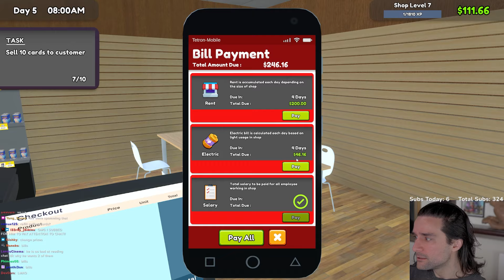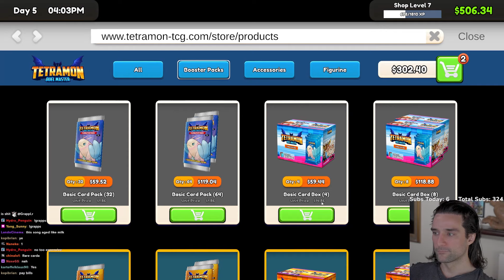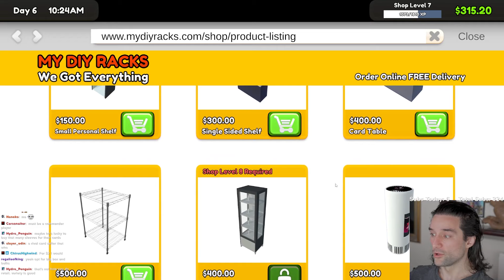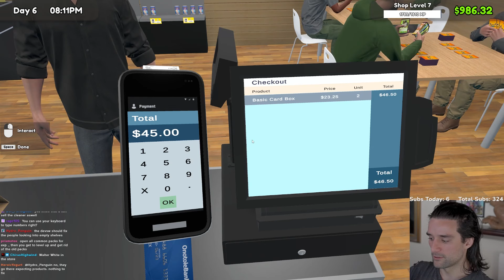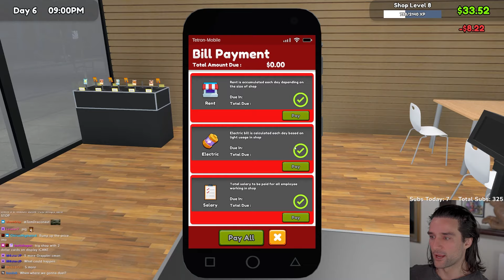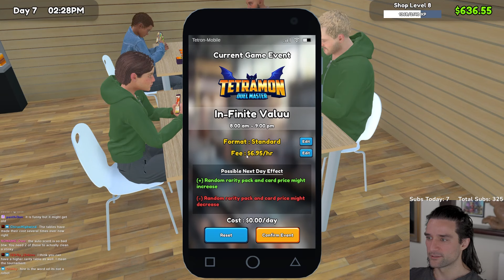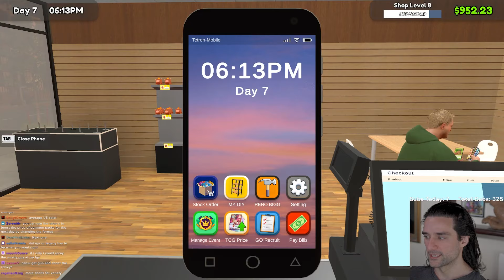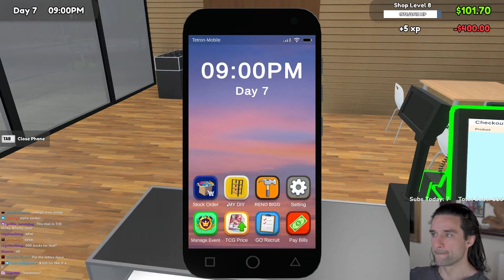Time to expand! | TCG Card Shop Simulator #3